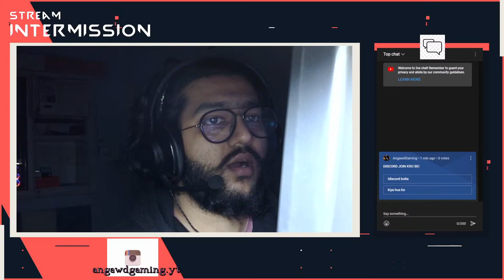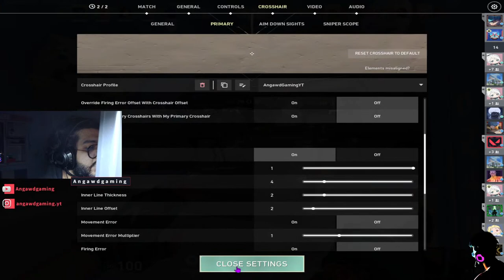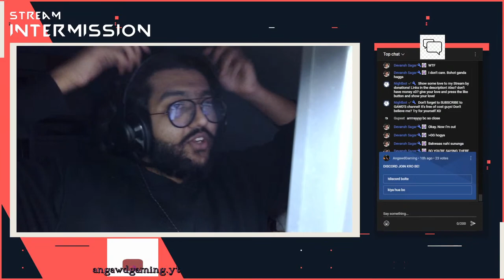🔴I AM FINALLY D3 xD - 412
➵ 𝘼𝘽𝙊𝙐𝙏 𝙈𝙀:
My name is Angad Bachhal but y'all can call me Gawd B). I am 23 years young, from India.
I am an engineer :p
I'm trying to build my streaming community so that I can stream for life :D and leave my job as soon as possible to become a full-time streamer. :)
Because gaming is secondary, Streaming is primary.
Also, I'm tired of all the fake smiles :D, So I'll try to bring positivity and a laugh through my Streams :D
Join my stream and live the most amazing moments of your life laughing with me !! xD
I create funny content with some gawdlike skills!!!
Be patient and you'll stick to the stream without even noticing the time!!!

💲 TOP 6 DONO'S -

1) Vek - 1001 INR
2) Sutikshan Raina - 700 INR
3) Pallav Goswami - 690 INR
4) Devansh - 500 INR
5) Pranit - 70 INR
6) AkshatSingh - AK-47 | Baroque Purple
7) Rohan - 50 INR

 → 𝐏𝐞𝐫𝐢𝐩𝐡𝐞𝐫𝐚𝐥𝐬
 • Display: BenQ Zowie XL2411P
 • Mouse: Logitech g102 prodigy
 • Mousepad: Amazon basics table length/ SpinBot control XL
 • Headset: Redgear Cosmo 7.1/JBL Quantum 300
 • Keyboard: Zebronics Premium Mechanical

→ 𝐇𝐚𝐫𝐝𝐰𝐚𝐫𝐞
• Cabinet - CHIPTRONEX Raptor RGB Mid Tower ATX Cabinet
• Processor - Ryzen 7 3700
• Motherboard - Msi b450 tomhawk
• Graphic Card - MSI Geforce RTX 2070 super
• RAM - HyperX Fury 8GB X 2 DDR4
• Power Supply - COOLER MASTER MASTERWATT 750W